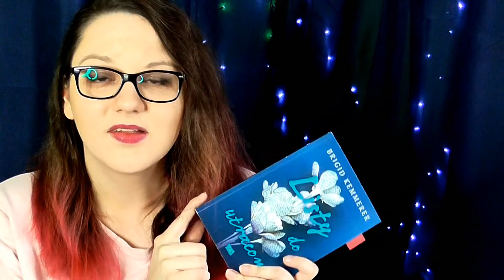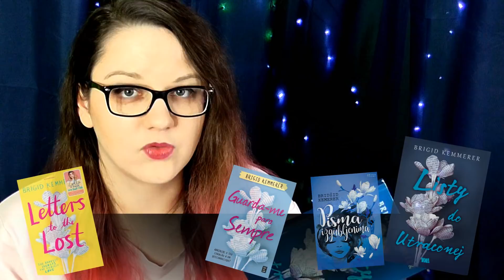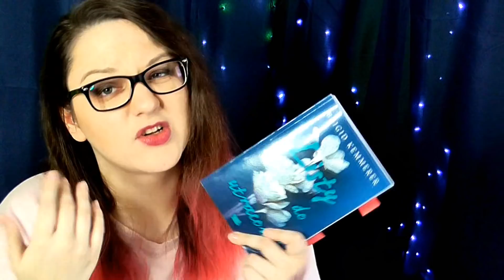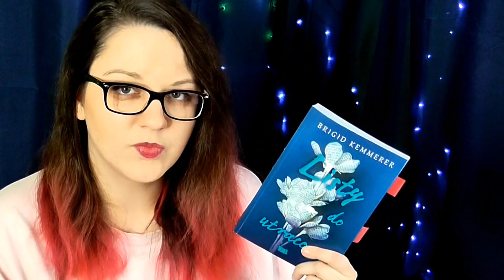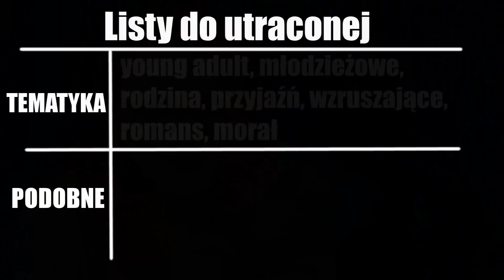O tej książce powinno być GŁOŚNIEJ! / Listy do utraconej - Brigid Kemmerer | recenzja książki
Tego filmu miało nie być. Ale jest. Bo niektóre książki tak na nas działają. Przepraszam za psychologiczne wywody.

Wybredna Maruda - wybrednie o popkulturze

Pamiętaj, że materiały na tym kanale powstają z przymrużeniem wybrednego i marudnego oka.

Pomóż w dodawaniu napisów i tłumaczeniu!

Wszystkie filmy na tym kanale wiążą się z moimi subiektywnymi opiniami. Możesz ich nie podzielać, ale szanuj.

Nie wyrażam zgody na kopiowanie i udostępnianie materiałów z tego kanału bez mojej zgody.